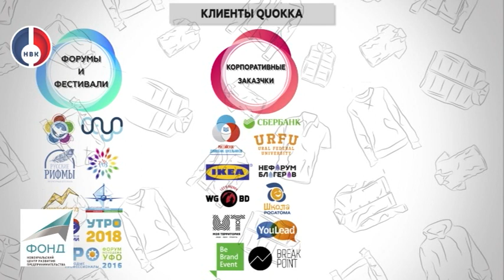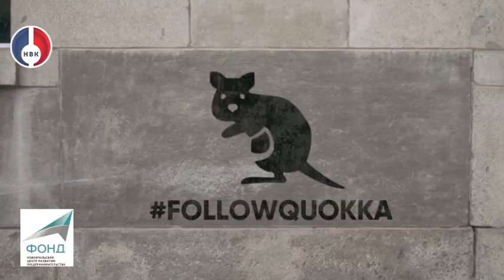Швейное производство "QUOKKA"